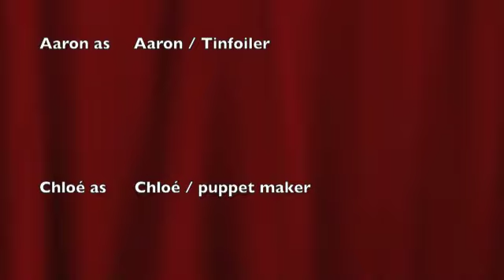vocabulary puppets CG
Grade nine english vocabulary words presented by puppets.